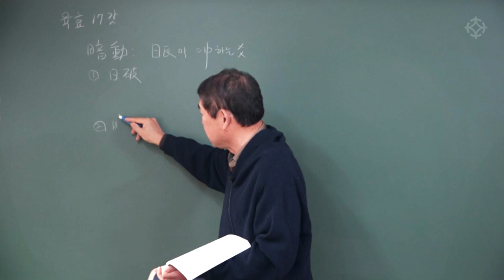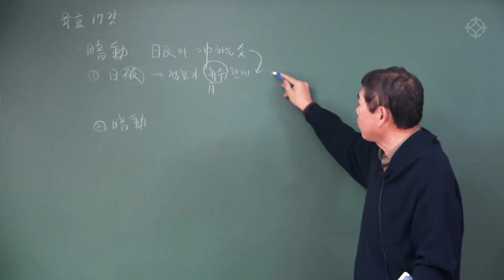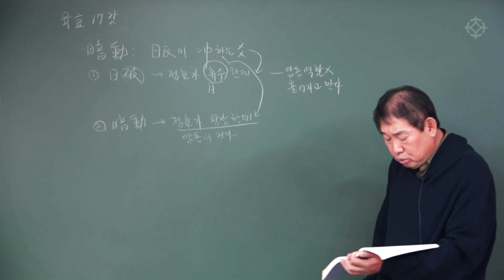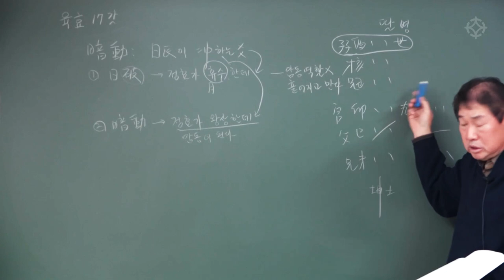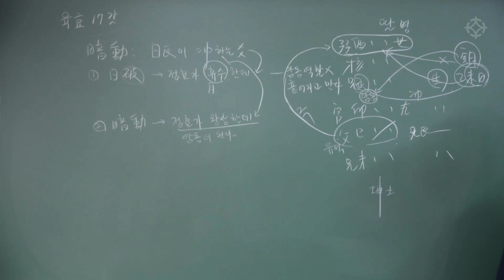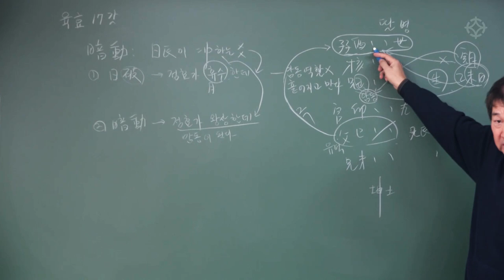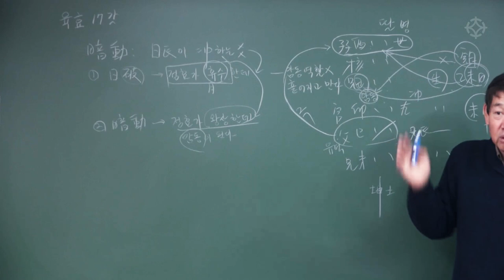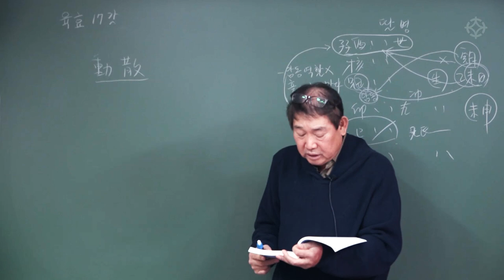육효에서 '암동'이란? - 박창원 선생님 [대통인.com]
대통인 평생교육원 사이버강의 2021년 1기 수강생 혜택
* 선착순 40명에게 패키지 수강료 20만원 할인 및 대통인 전체 강좌 중 3과목 무료 수강 혜택
* 수강 과목 수료 후에도 1년간 해당 동영상 강의 복습 수강 제공
*해당 과목 강의 촬영 현장 참석 수강 항시 OPEN

/박창원/지정도/박서한/신정균/배창희/한상정/장호철/바당미정 선생님의
패키지 강의를 *현장에서 수강*하고, 1년간 동영상 강의로 복습하실 수 있습니다!

**과정기간**
2021년 2월 ~ 2021년 6월 말(5개월/20주 과정)

**수강 기간**
2021년 2월 ~ 2022년 2월 (1년 복습 기간 제공)

**접수 일정**
2021년 1월 15일 접수 마감

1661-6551